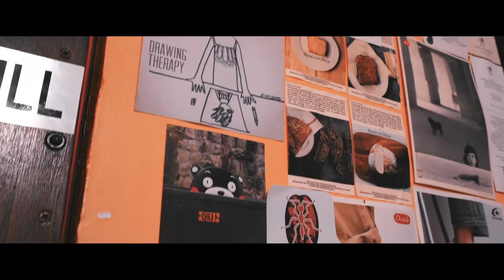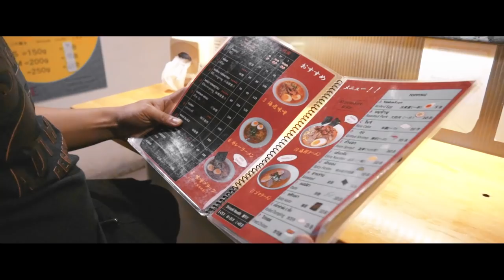10 ร้านเด็ด ห้ามพลาดสำหรับคนนอนดึก @เชียงใหม่ By Yamaha Aerox 155 [Yamaha Review] [2019]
ยามาฮ่า แอร็อกซ์ 155 จะพาไปไล่ล่าหา 10 ร้านของกินเด็ดๆ ตอนกลางคืน ณ จ.เชียงใหม่ ไปติดตามพร้อมกันได้เลย

เช็ค Spec ยามาฮ่า แอร็อกซ์ 155 [Yamaha Aerox 155] ที่สุดแห่งสปอร์ตออโตเมติก ได้ที่นี่

สอบถามโปรโมชั่นเด็ดๆได้ที่